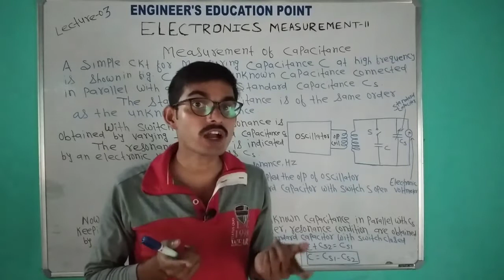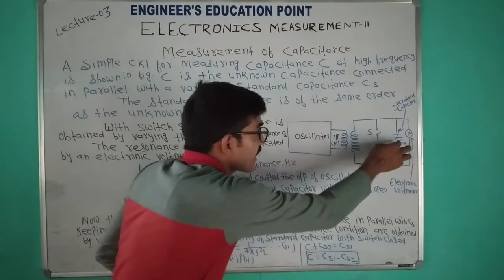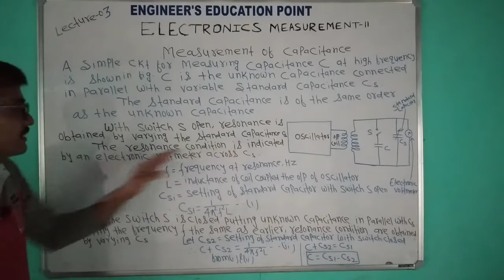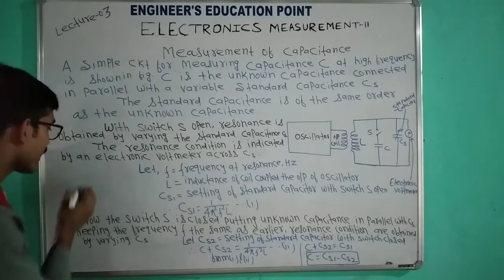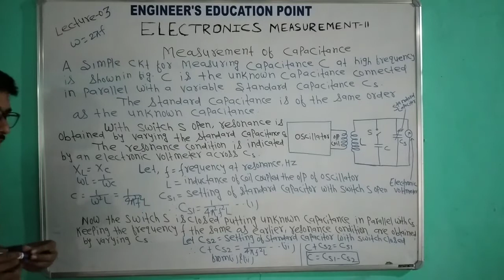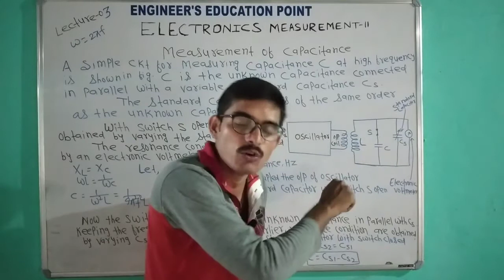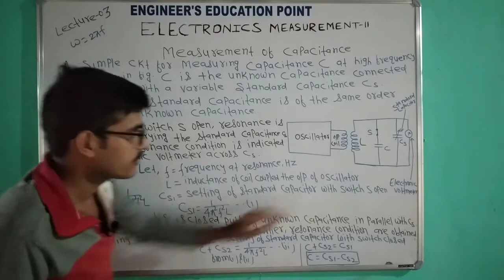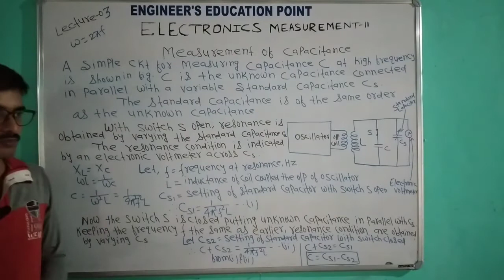ELECTRONICS MEASUREMENT-II||MEASUREMENT OF CAPACITANCE||LECTURE-03||ELECTRONICS ENGG